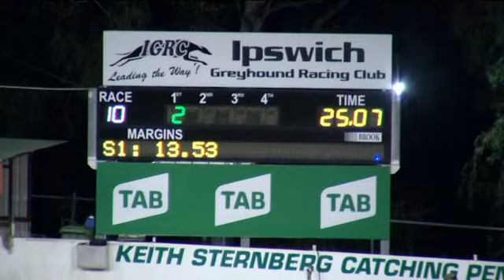IPSWICH 110622 R10